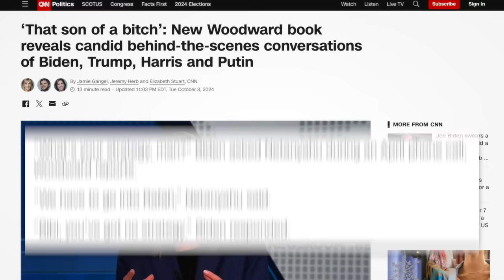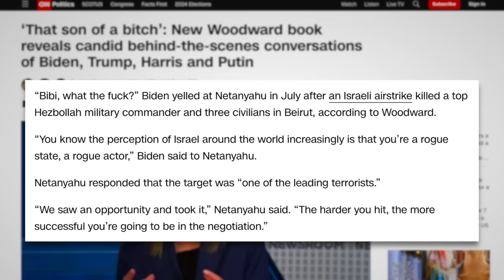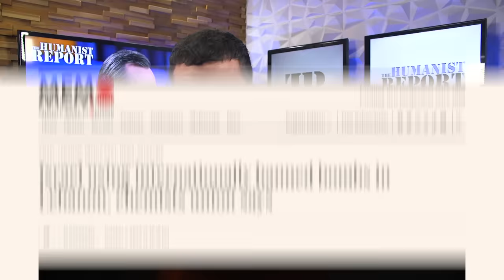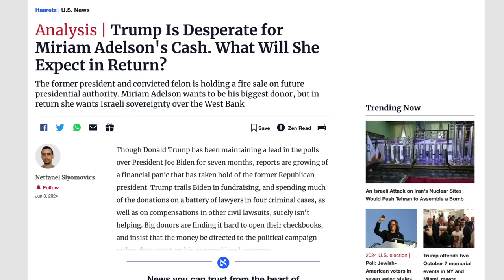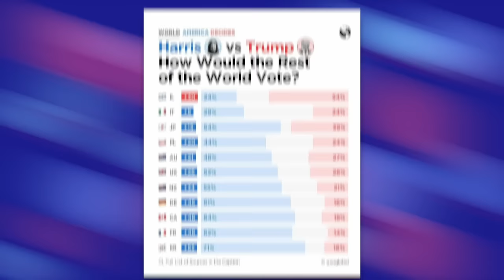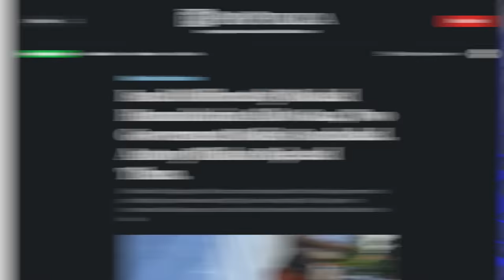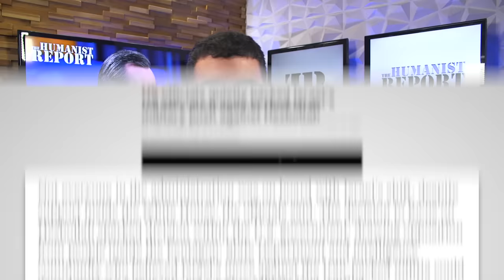Fed Up Journalist GOES OFF on Biden Official for Their Refusal to Stop Arming Israel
State Department Spokesperson Matthew Miller was confronted by a journalist over the Biden Administration’s hypocritical double standard on international law. Journalist Liam Cosgrove argued the U.S. feigns concern about international rules and norms when it comes to adversaries like Russia and Iran, but continues to arm and fund Israel as they brazenly disregard international law. Biden has refused to cut off weapons to Israel despite being reportedly frustrated by a defiant Netanyahu, according to new revelations from Bob Woodward’s new book, “War.”